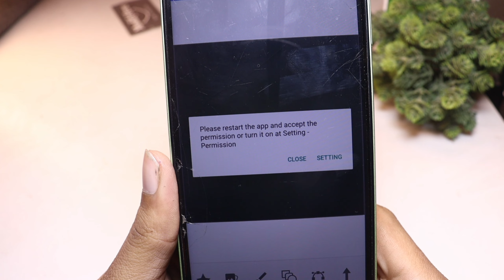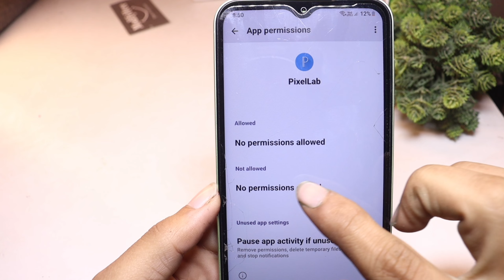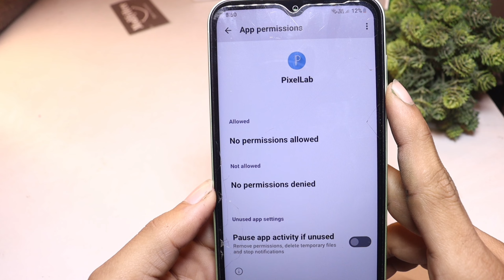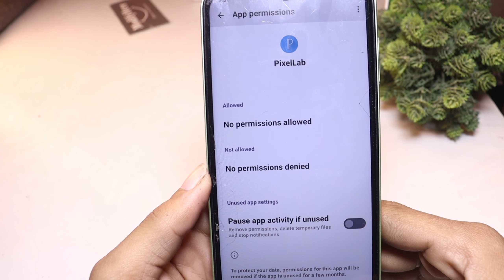FIX Pixellab Permission problem | pixellab please restart the app and accept the permission problem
please restart the app and accept the permission or turn it on at setting permission
Please Restart The App And Accept The Permission Or Turn it on at setting
Pixellab Permission problem
settings
pixellab
no permission requested problem
pixellab problem
pixel lab permission problem
pixellab app permission problem
permission
pixellab error permission denied
pixellab setting problem
pixellab app me permission allow kaise kare
pixellab me permission problem

Thanks 🙏👍